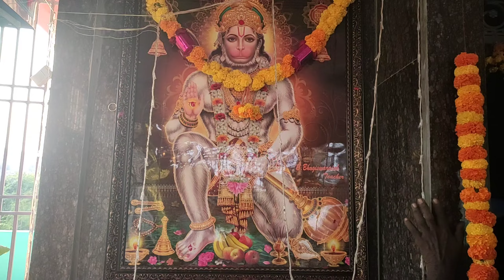అభయ ఆంజనేయ స్వామి దేవాలయం,లింగాల(m) దిగువ పల్లి,పులివెందుల,కడప జిల్లా ఆంధ్రప్రదేశ్